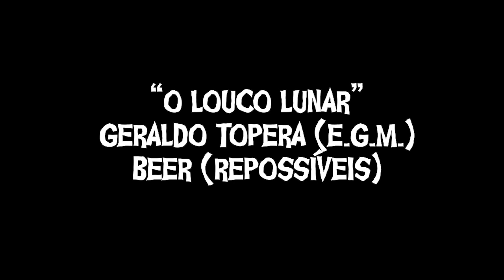Geraldo Topera e Beer Repossíveis com Louco Lunar na PGQG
Programa lendário E.A.I. estrelado por Geraldo Topera como Geraldo Topera no qual entrevista olho no olho, gole no gole personalidades guerreiras do submundo curitibano.
No primeiro programa Geraldo entrevistou o vocalista e guitarrista da banda curitibana REPOSSIVEIS - Entrevista completa no canal VALENTINO 5 CORDAS PRODUÇÕES
"E.A.I. com Geraldo Topera entrevistando Beer dos Repossiveis. Programa 01"
Geraldo Topera é vocalista da banda E.G.M.

POLITICA - LITERATURA - MÚSICA - CACHAÇA
estas são os principais ingredientes do programa EAI de Geraldo Topera do EGM

Produção: PEQUENA GARAGEM QUE GRAV
Direção: GG Valentino
CANAL YOUTUBE
VALENTINO 5 CORDAS PRODUÇÕES
INCREVA-SE
CURITIBA 2015